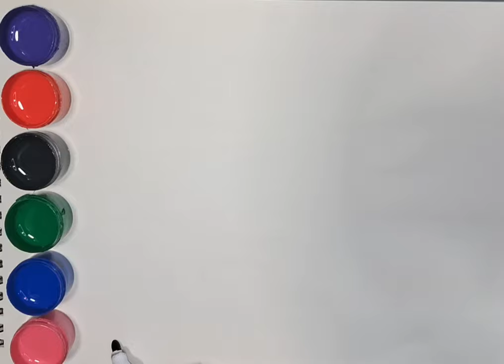draw and color elephants easily step by step